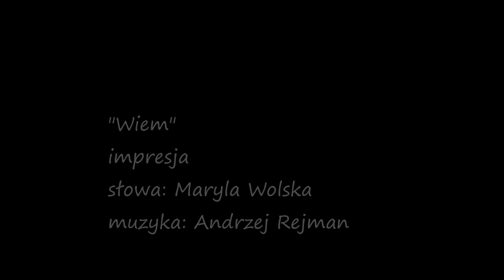WIEM słowa Maryla Wolska muzyka Andrzej Rejman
z cyklu muzyka i polska poezja - wiersz Maryli Wolskiej "Wiem", muzyka Andrzej Rejman 2017